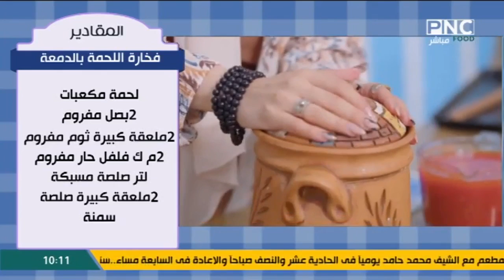طريقة عمل فخارة اللحمة بالدمعة | البلدي يوكل مع الشيف نونا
من حلقة برنامج البلدي يوكل - الأربعاء 26 يوليو 2023